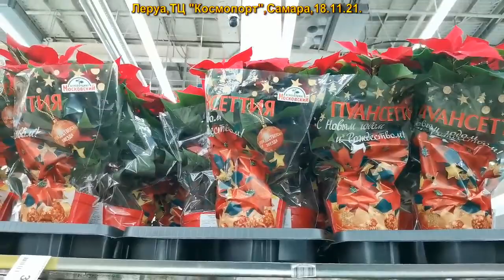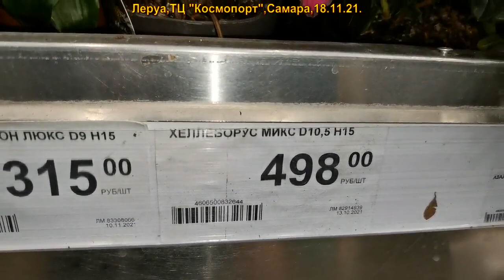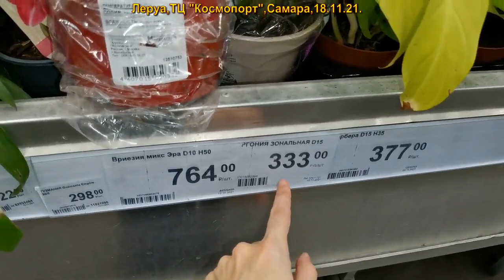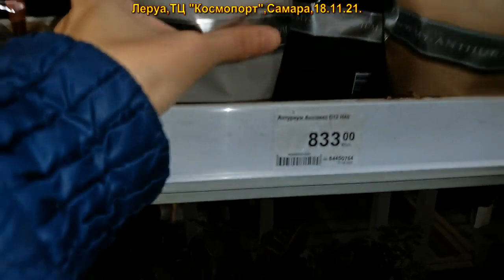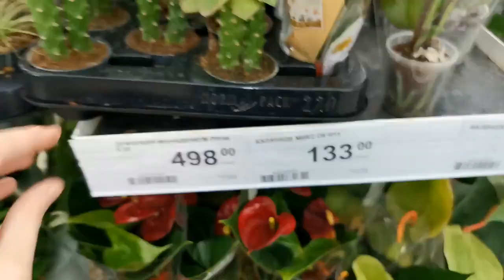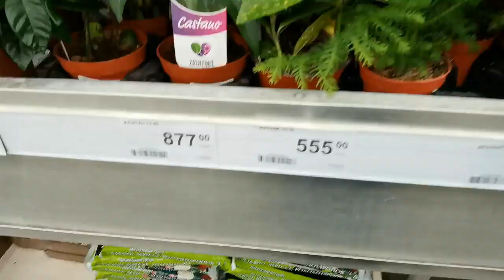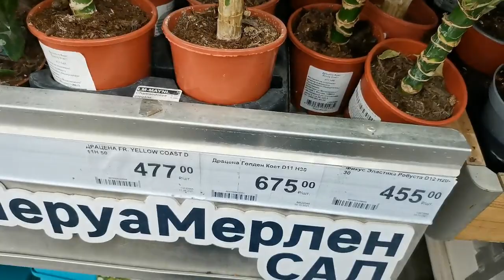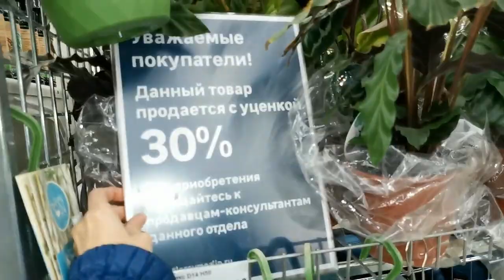Леруа:КОМНАТНЫЕ РАСТЕНИЯ,цветы,18.11.21,ТЦ "Космопорт",Самара,ул. Дыбенко,30.